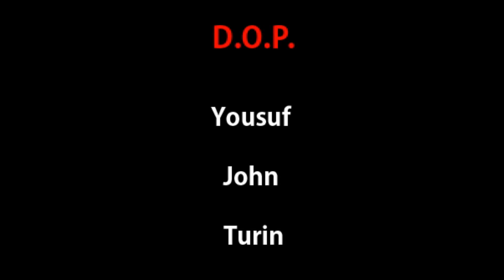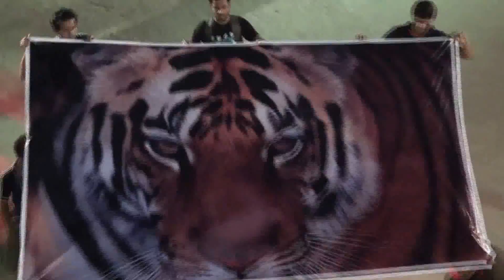ICC T20 cricket world cup 2014 Flash Mob of Anwer Khan Modern Medical College